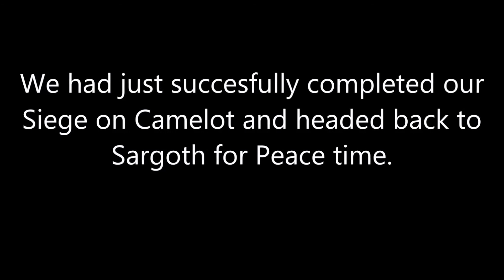Kingdom of Lorraine Persistent World #4: Farewell Lorraines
The Kingdom of Lorraine spend there last few weeks as a Clan together in PW, There was treachery and blood for all.